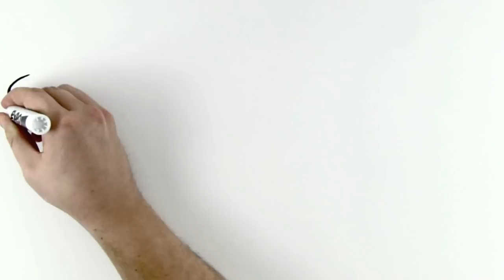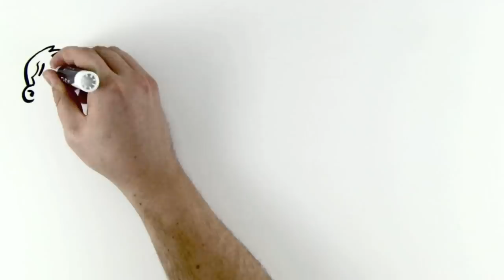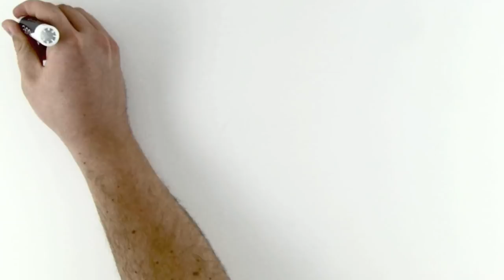A Quick and Really Fun Overview of The Go-Giver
to download the first chapter of "The Go-Giver."

Rapidly going from national bestseller to global phenomenon, "The Go-Giver" gained a devoted following in more than 29 languages and with over one MILLION copies sold as of October 2020.

"The Go-Giver" by Bob Burg and John David Mann tells the story of an ambitious young man named Joe who yearns for success. Joe is a true go-getter, though sometimes he feels as if the harder and faster he works, the further away his goals seem to be. And so one day, desperate to land a key sale at the end of a bad quarter, he seeks advice from the enigmatic Pindar, a legendary consultant referred to by his many devotees simply as the Chairman.

Over the next week, Pindar introduces Joe to a series of highly successful people: a restaurateur, a CEO, a financial adviser, a real estate broker, and the "Connector," who brought them all together. Pindar's friends share with Joe the Five Laws of Stratospheric Success and teach him how to open himself up to the power of giving.

Joe learns that changing his focus from getting to giving—putting others' interests first and continually adding value to their lives—ultimately leads to unexpected returns.

If you want to connect with a worldwide community of individuals who live their lives and conduct their businesses… The Go-Giver Way, we invite you to join The Go-Giver Movement!